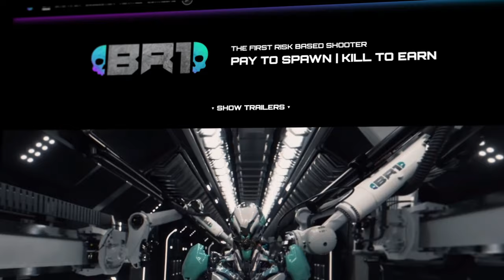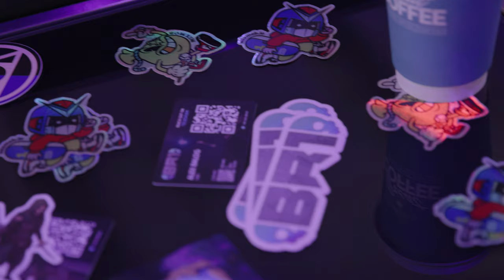WE PLAY-TESTED AN APE SHOOTER?! | Solana PlayGG VLOG (w/ ChelseaBytes & G2 Luna)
A game where you play as a monkey shooting people? Sign us up